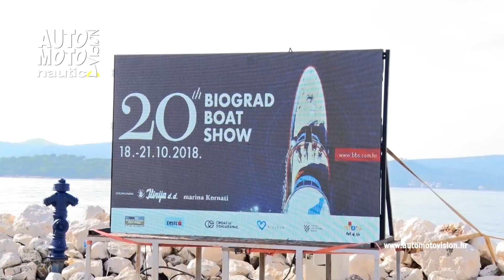Održan 20. Biograd Boat Show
20. međunarodni nautički sajam Biograd Boat Show ispunio je sva očekivanja i oborio sve rekorde.